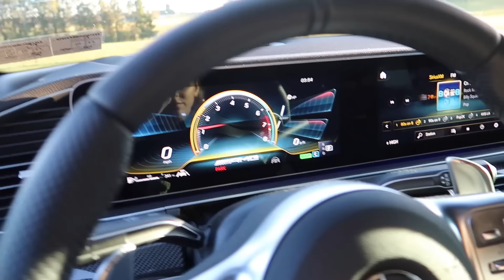Full Tour of Our $800,000 Supercar & Motorcycle Collection!!!